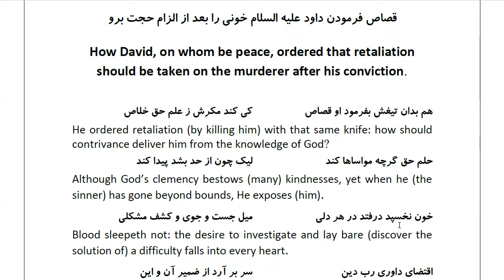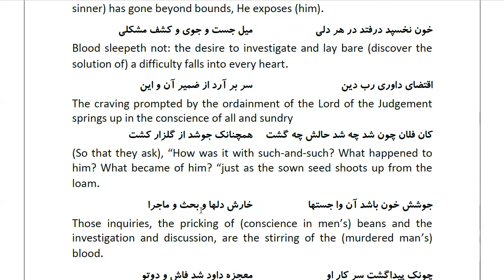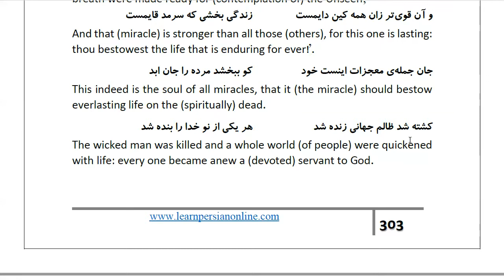Masnawi Rumi: In Farsi with English Translation: Part 404: How David, on whom be peace